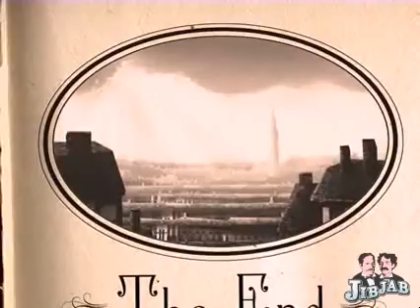A Christmas Carol